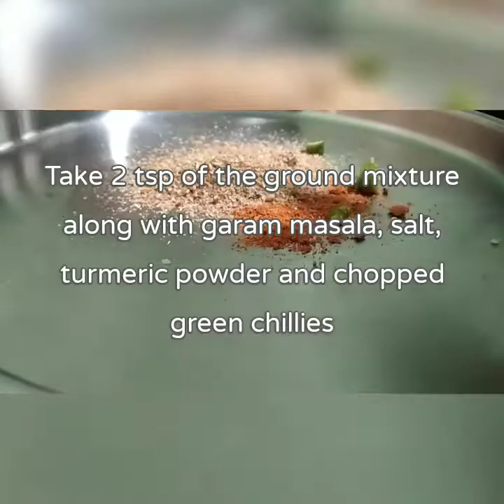Gobi paratha / Stuffed cauliflower parathe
Heavenly taste and simple to make!!!